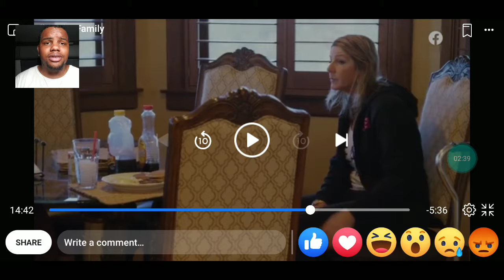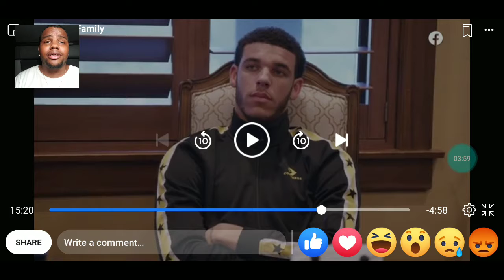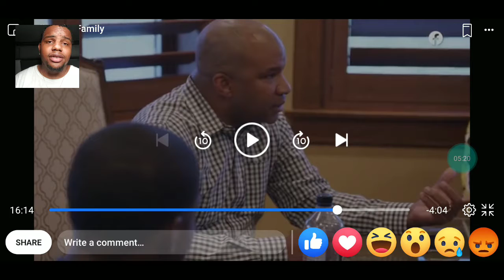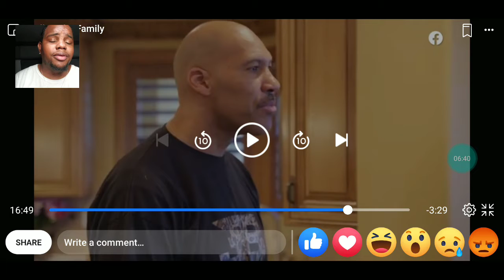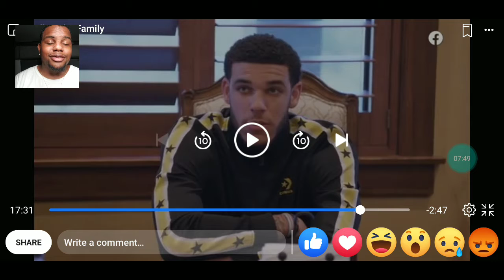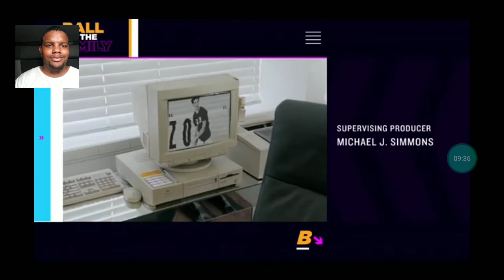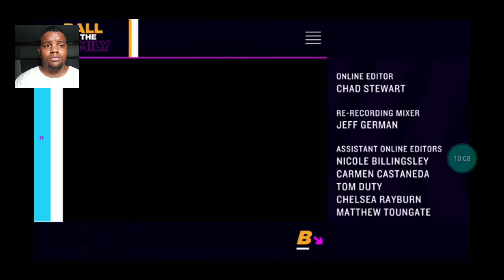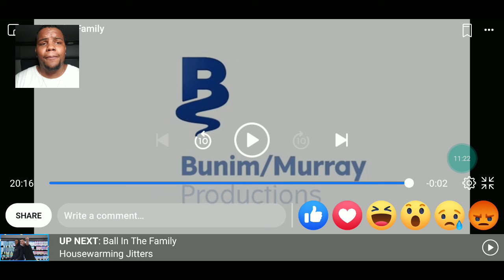LONZO FIGHTS WITH DAD 👊🏾😱👀